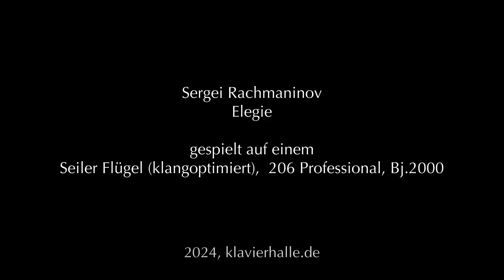Seiler Flügel, Modell 206 Professional | Rachmaninov - Elegie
klavierhalle.de - Auszug aus "Elegie von Sergei Rachmaninov", gespielt auf einem klangoptimierten Seiler Flügel, Modell 206 Professional, Bj.2000.

oder

Klangbeispiele verschiedener Klaviere & Flügel aus unserer Ausstellung - mehr als 1000 Klangbeispiele und Videos von weit über 150 weiteren Pianos auf unserer Webseite in unserem Klangprobenarchiv.

klavierhalle.de - bis zu 200 hochwertige, gespielte Klaviere & Flügel auch Online verfügbar